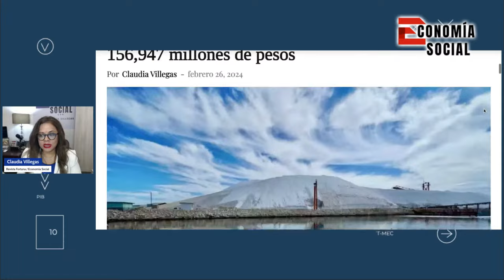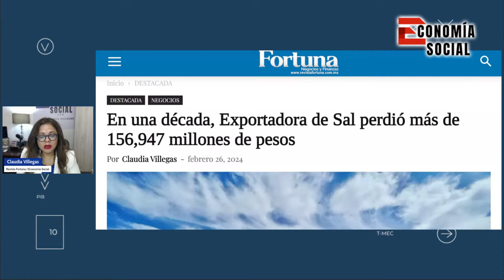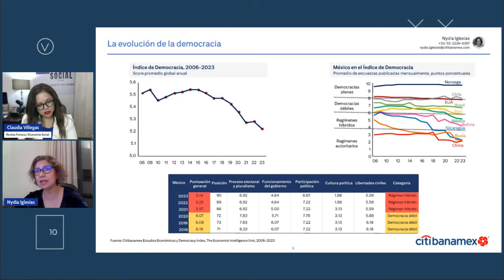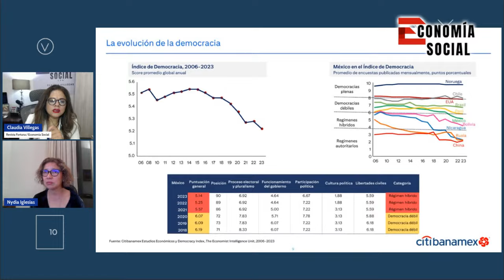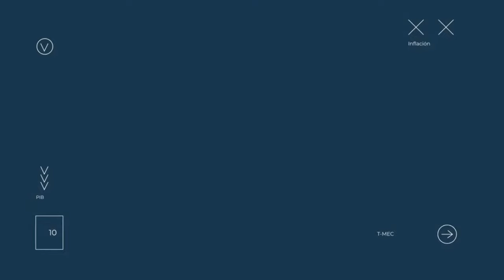EconomíaSocial | ¿Qué temen los mercados financieros de las elecciones? Nydia Iglesias-Citibanamex